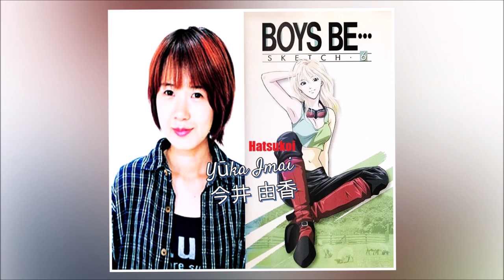Yuka Imai - Hatsukoi (Official Audio) BOYS BE・・・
Anime BOYS BE・・・(Opening)
Yuka Imai - Hatsukoi
ボーイズ・ビー
今井由香

五月雨は緑色
悲しくさせたよ一人の午後は
恋をして淋しくて
届かぬ想いを暖めていた
好きだよと言えずに　初恋は
ふりこ細工の心
放課後の校庭を走る君がいた
遠くで僕は
いつでも君を探してた
浅い夢だから　胸をはなれない

夕映えはあんず色
帰り道一人口笛吹いて
名前さえ呼べなくて
とらわれた心見つめていたよ
ふりこ細工の心
風に舞った花びらが
水面を乱すように
愛という字書いてみては
ふるえてたあの頃

ふりこ細工の心
遠くで僕は
胸をはなれない.